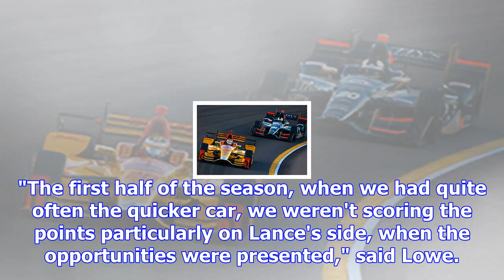Force india outdeveloped us in 2017 - williams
Last year, Williams was ahead of Force India in fourth until Italy before being leapfrogged and fall...